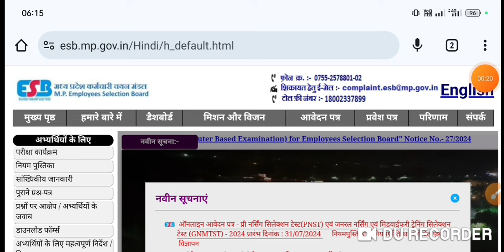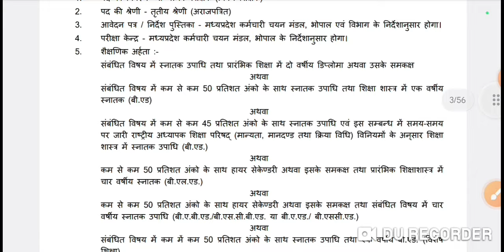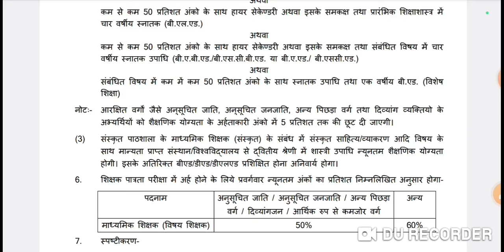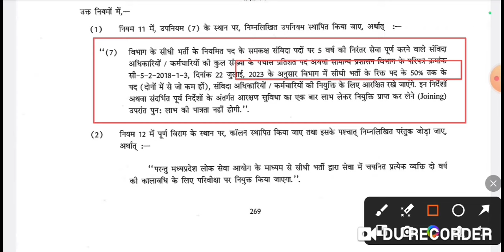MP Varg 2 Notification out 2024|Mp Varg 2 syllabus out 2024|mp Varg 2 eligibility post age 2024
mp varg 2 Selection test 2024#MP VARG 2 Notification out 2024